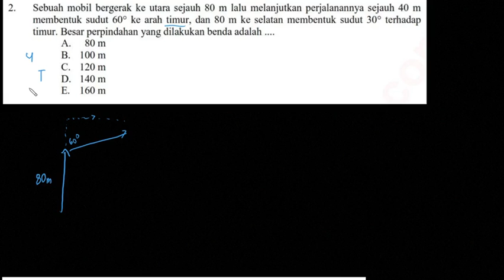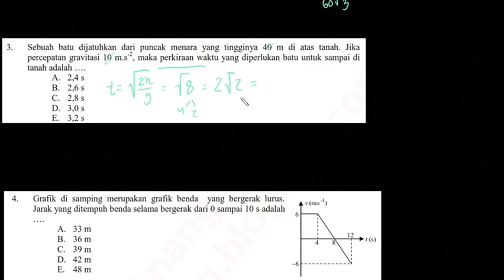UN FISIKA 2015 [2-4]